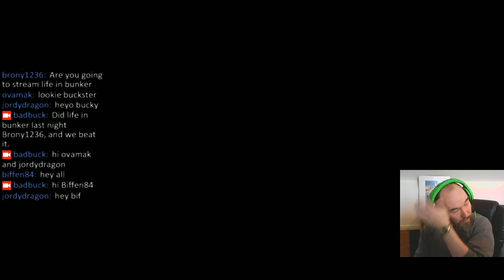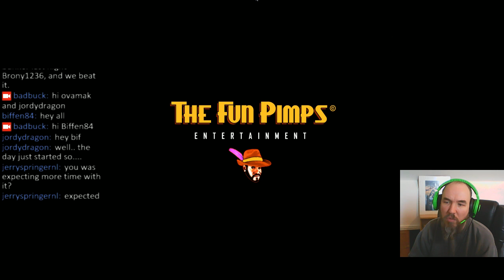[Ultra Quality] Survivalist [Max Zombies 150% Min Loot 25%] Alpha 13.8